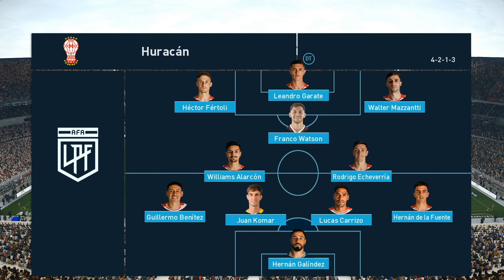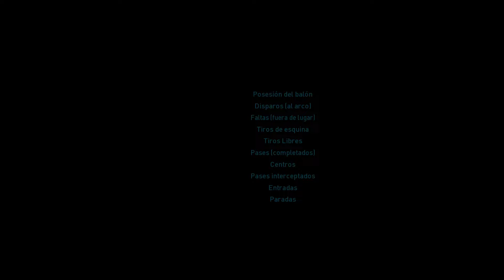River Plate Vs Huracán // ⚽Liga Profesional Argentina 2024⚽ // (Pes 2021Dream Patch 2025)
🌟Liga Profesional Argentina 2024🌟

⚽River Plate Vs Huracán⚽

🏟Estadio Mâs Monumental🏟

Patch:

🔥PES Dream Patch 2024 PES 2021🔥

🔥Relatos *theviper12*🔥

Site lot of mods:

🔥Pesnewupdate Pes 2021🔥